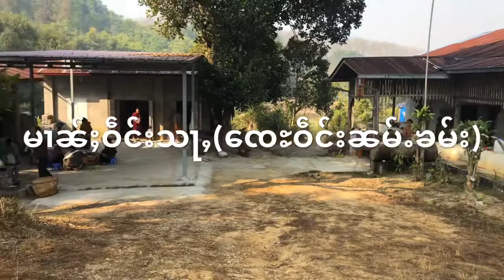15 August 202 ပၢင်ႊၼႄတြႃးၶၢဝ်းတၢင်း(7)ဝၼ်းပွၵ်ႉၵမ်း(1)ဝတ်ႉ​​​​ၸေႇတဝုၼ်ႇ(ၵျွင်းထိူၼ်ႇ)မၢၼ်ႈဝဵင်းသႃႇ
ပၢင်ႊၼႄတြႃးၶၢဝ်းတၢင်း(7)ဝၼ်း
ပွၵ်ႉၵမ်း(1)
ဝတ်ႉ​​​​ၸေႇတဝုၼ်ႇ(ၵျွင်းထိူၼ်ႇ)
မၢၼ်ႈဝဵင်းသႃႇ(​​ၸေႊဝဵင်းၼမ်ႉၶမ်း)